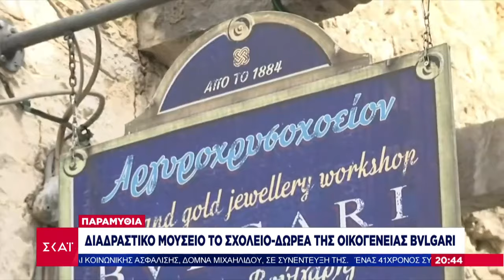Από την Παραμυθιά ξεκίνησε η οικογένεια Bvlgari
Ρεπορτάζ κεντρικό δελτίο ειδήσεων @SKAIgr